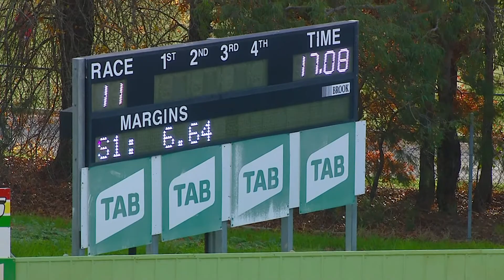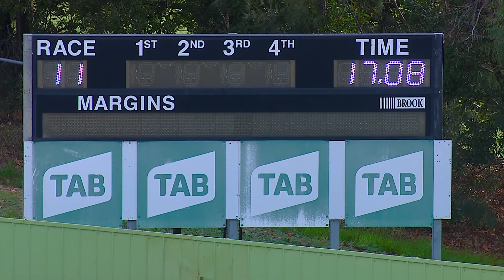HVL FRI 20 MAY 22 R11